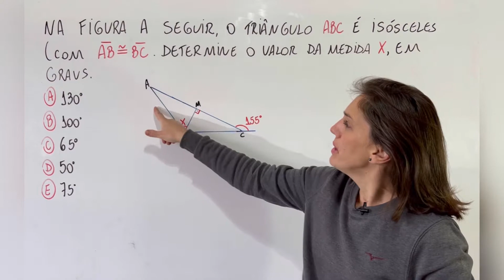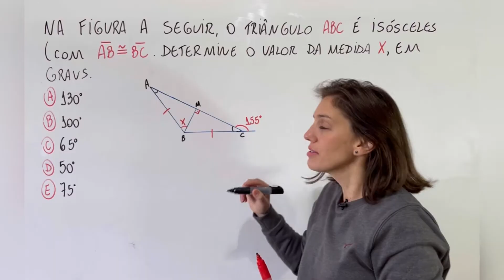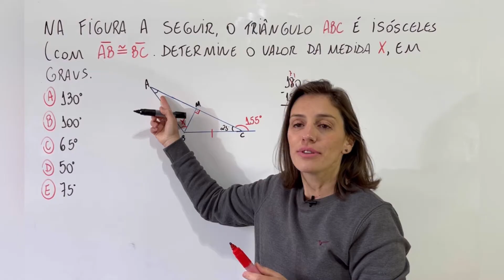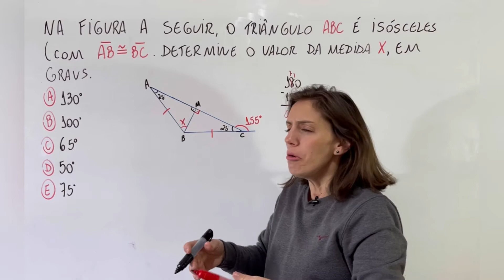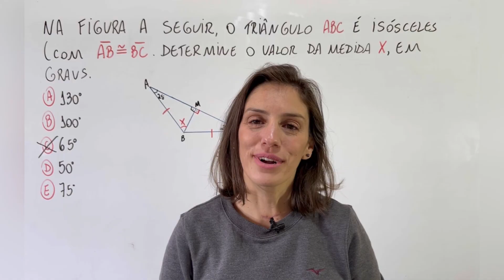😱VOCÊ NÃO PODE PERDER ESTA AULA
@Matemática da Támires​ matemática​​​​​​dicas

Muito obrigada!